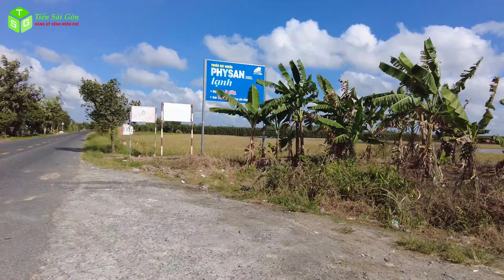Thăm Nhà Người Đàn Ông Ngày Uống 10 Lít Rượu Suốt 40 Năm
👉 Nếu thấy hay bạn có thể  ủng hộ 1 ly coffee cho kênh Tiến Sài Gòn .Để Mình Có Động Lực Làm Video Tiếp Nhé.
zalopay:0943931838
Chủ Tài Khoản:Mai Văn Tiến
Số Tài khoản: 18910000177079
 Ngân hàng BIDV Chi Nhánh Củ Chi